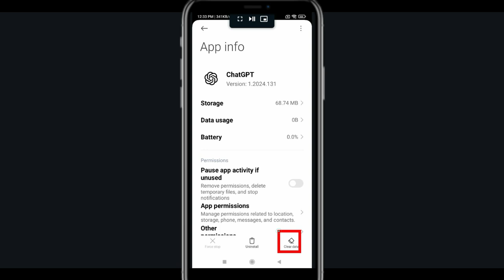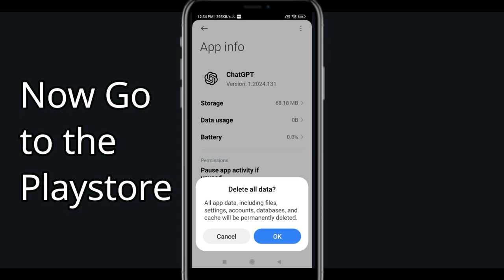Fix Chat Gpt Unfortunately Has Stopped | Chat Gpt Stopped Problem | PSA 24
In today's Video i will show you How To Fix Chat Gpt  App Not Working Problem Android & Ios | Chat Gpt   Not Open Problem. If you are receiving this problem then it will help you to get rid of this problem. Apart from that, if your Chat Gpt  App unfortunately has stopped or keeps stopping then it will be very useful for you...